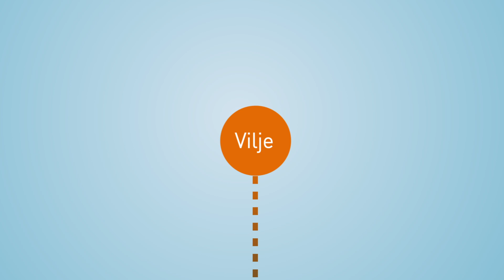Vi Vil Hægebostad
Hægebostad vil

Norge er fullt av muligheter.
Planerte næringstomter. Innovasjonskultur. Variert næringsliv. Ønsker om vekst.

Hva er det som gjør Hægebostad til noe spesielt?
Det handler om en unik kombinasjon av det ovenfor nevnte. Men mest av alt handler det om at VI VIL.

Vi vil videreføre utviklingen som til nå har materialisert seg
gjennom investeringer i nye nærings- og boområder. Vi vil være være best på å komme næringslivets behov i møte. Hægebostad kommune vil vokse, og vi inviterer driftige personer og bedrifter til å være med på laget.